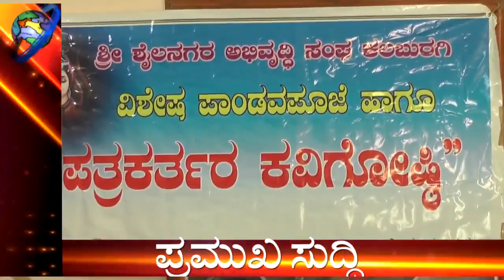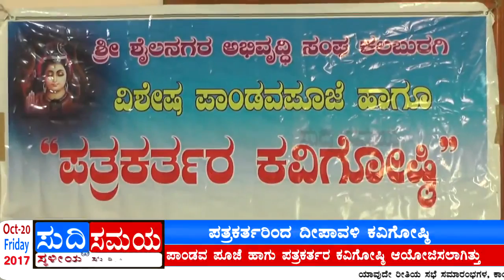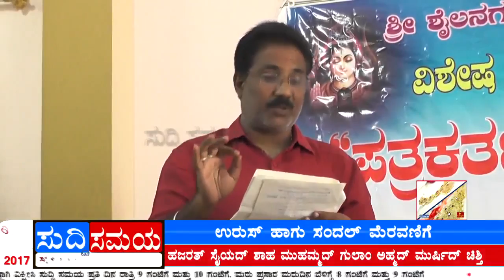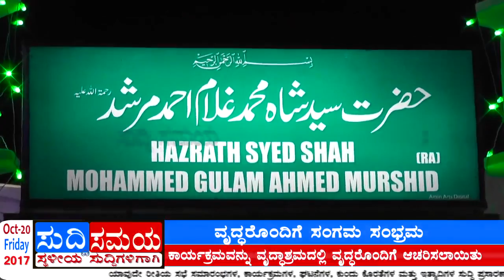SUDDI SAMAYA 20 OCT 2017